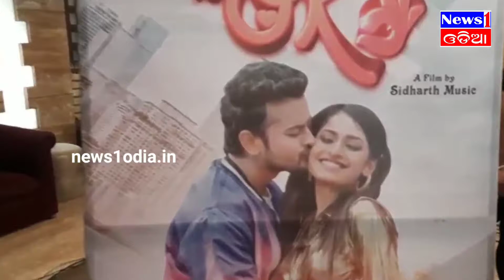ନୂଆ ଓଡ଼ିଆ ଚଳଚିତ୍ର "ତୁ ମୋର ଓକେ"ର ମିଉଜିକ ରିଲିଜ